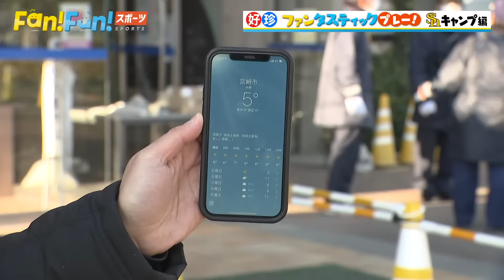雰囲気よすぎ！！！ホークス☆好珍プレー宮崎キャンプ2022特別編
★毎週土曜　昼11:30放送「Fan!Fun!スポーツ」（通称：ファンスポ）公開★

雰囲気よすぎな藤本ホークスをご覧あれ！
ファンスポ名物☆好珍プレーまとめ
ファンタスティックプレー！